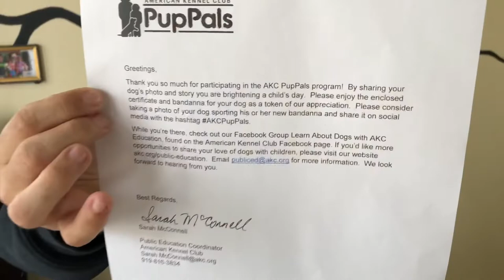Service Dog Awarded CERTIFICATE OF RECOGNITION | AKC PupPals | American Kennel Club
-Service Dog Awarded Certificate of Recognition. American Kennel Club PupPals Program is amazing. Check it out and get your pup in the program.

-About AKC PupPals Program:
 AKC PupPals Program provides children in need of uplifting with a personalized note from and photo of a canine friend. Any child is eligible to receive a note, including children who are struggling with an illness, the illness/death of a loved one (human or pet), who are missing a deployed parent, or who are otherwise struggling through a difficult time.
The parent/legal guardian may nominate their child for the program. Additionally, AKC Education is seeking photos of and information about dogs that can be shared with the children. You can learn more about enrolling your child or dog below.

-The Fluffy Poodle is a Standard Poodle service dog. The journey you are witnessing is like no other. The Fluffy Poodle has changed this veterans life. Watch as they both work and work together.

-I am NOT a dog trainer. Just showing our journey together. We get professional training from professional trainers.